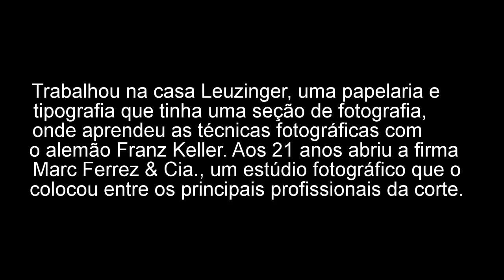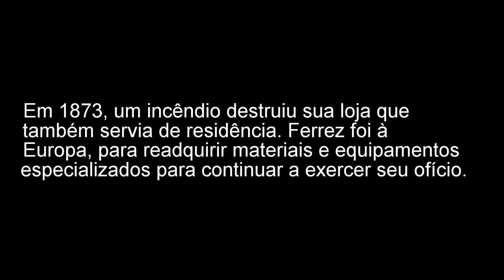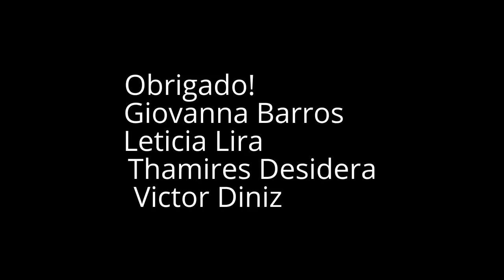Marc ferrez Fotografia